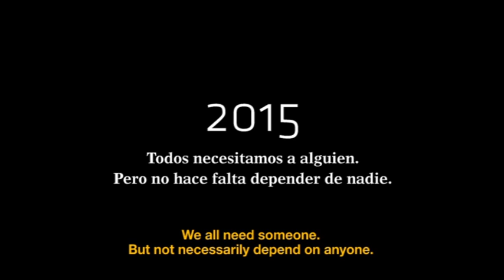Fin de año Galtieri - Amén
AGENCIA : AMEN thenetworkone
DIRECTOR CREATIVO: DANIEL SONZINI,SERGIO POLLACCIA
REDACTOR: SERGIO POLLACCIA
EDICION Y DIRECCION DE ARTE: JUAN PABLO RUIZ BENAVIDES
PLANNER CREATIVA: ANGIE DELLARA